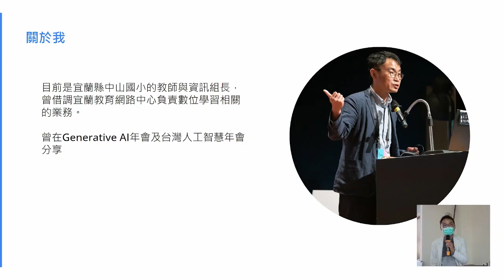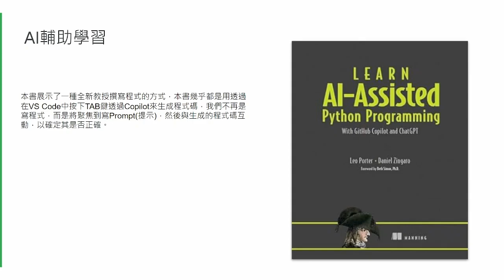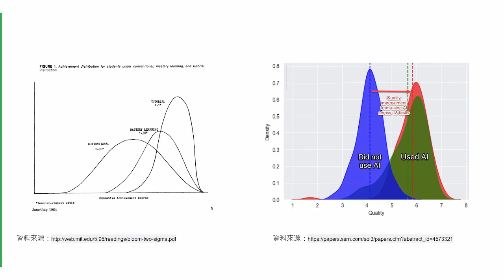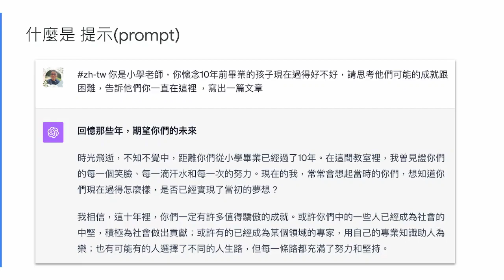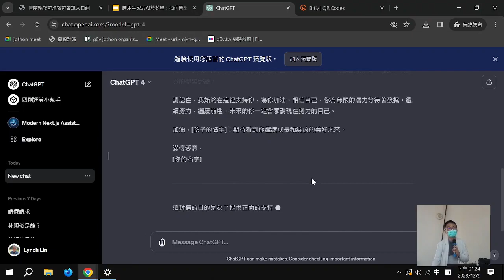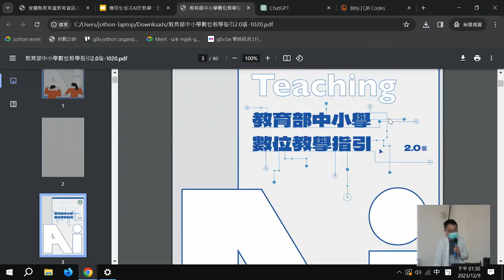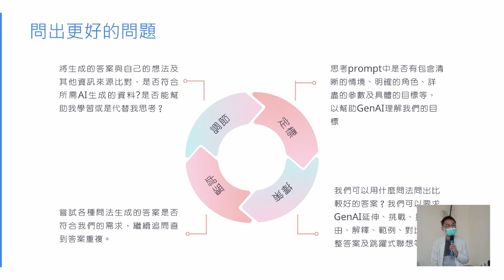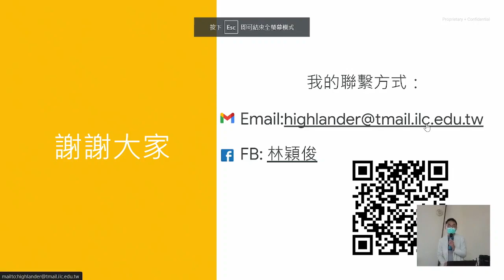g0v tw hackath59n — 零時小學校師培 — 【講座】「把問題問好」，教孩子如何與 AI 協作 : 林穎俊老師